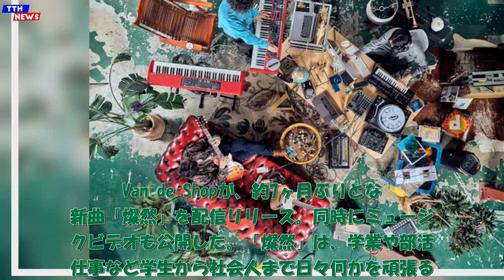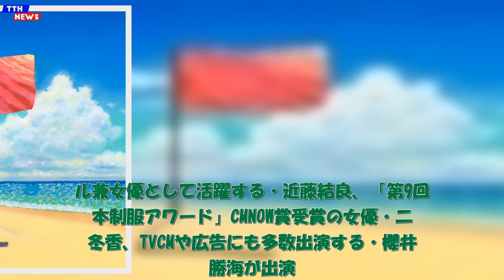TTH- Van de Shop、日々頑張る全ての人へ贈る応援歌「燦然」配信リリース＆MV公開